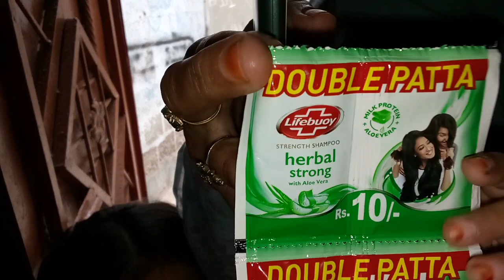Meri aur jannat ki YT family se kuch batay || Benish Akmal vlogs